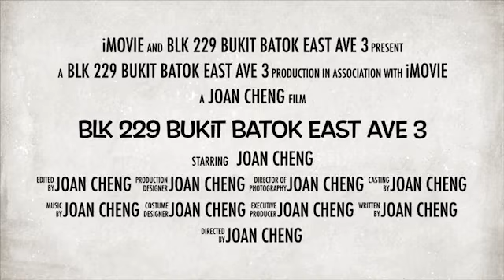3NG Blk 229 Bukit Batok East Ave 3 for Sale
3NG Blk 229 Bukit Batok East Ave 3

- “3NG near MRT @ Blk 229 Bukit Batok for sale”
- 3NG, 67 sqm, unblocked, windy
- Renovated, move in condition
- Spacious layout, especially in kitchen and both bedrooms
- Living hall floor, bedrooms floor and kitchen floor ceramic
- Walking distance to Bukit Batok MRT, Bus Interchange, West Mall
- Bukit Batok East Community Club, mosque, church, park
- Keming Primary School
- LUP and HIP completed and billed